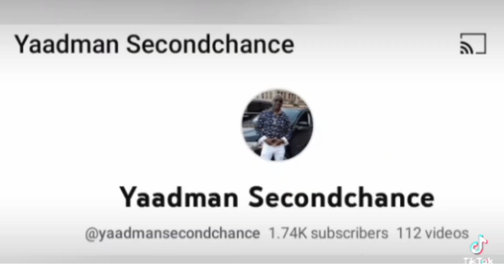45 million$ settlement for man paralyzed in police van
Inspire. Inform .Elevate Motivate